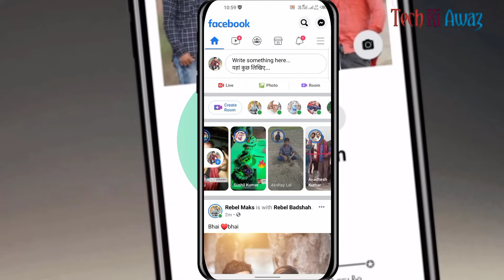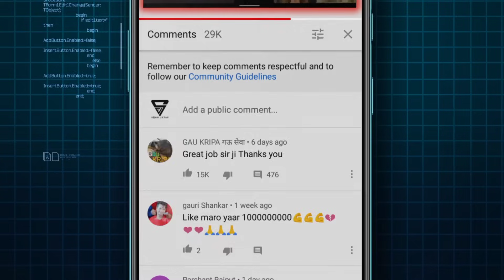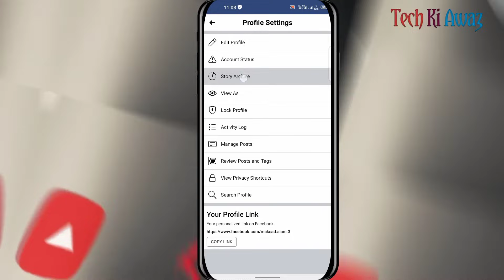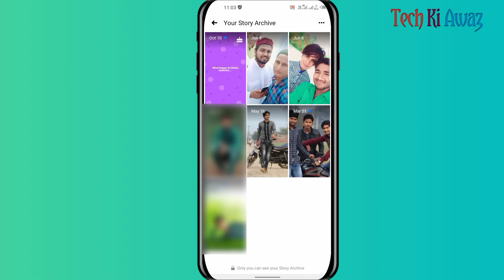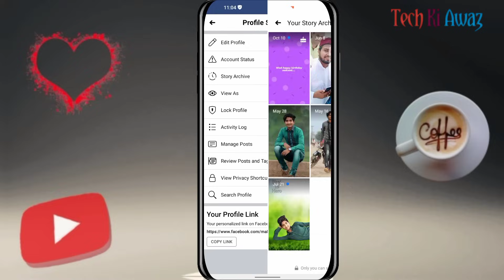Facebook Pe Purana Story Kaise Dekhe | How To See Archived Story In Facebook | Story Archive Fb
Facebook Pe Purana Story Kaise Dekhe | How To See Archived Story In Facebook | Story Archive In Facebook | Tech Ki Awaz

Dosto is video me hum aapko bataye hai ki facebook pe aap aaj se pahle jitna bhi story me lagaye hai us facebook story ko kaise dekhe to video ko ant tak dekhiyega.

facebook pe purana story kaise dekhe
how to see archived story in facebook
story archive in facebook
FB Story par song kaise lagaye
FB Story kaise download kare
FB Story me photo ke sath song kaise lagaye
FB Story setting
FB Story me music ka option kaise laye
fb story archive not showing
fb me story archive kaise dekhe
delete fb story archive
how to check fb story archive
how to find Fb Story archive
how to Story share on instagram
what is facebook story archive
fb pr archive story kaise dekhe
what is story archive on facebook
story archive in facebook lite
story archive facebook setting
facebook story archive 2021
my facebook story disappeared
Facebook mein archieved stories Kaise Dekhen
How to view archived stories in Facebook
Facebook archieved stories Kaise Dekhen
Facebook archieved stories views
Facebook archieved story seen
Facebook mein abhi tak kaun kaun story lagaen Hain Kaise Dekhen
Facebook archieveid stories list kaise dekhen
Facebook archieved story

⭕Important noties⭕